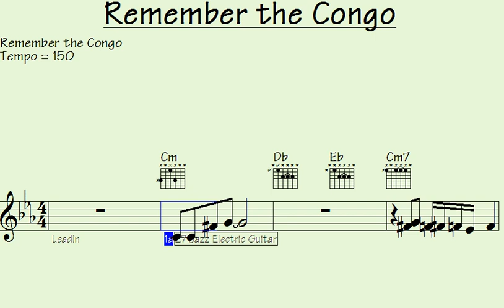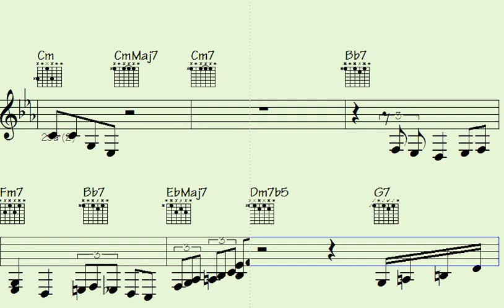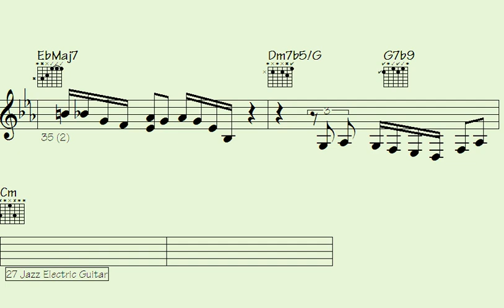️Unforgettable Melodies: 'Remember the Congo' - A Musical Tribute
"Explore the rich tapestry of 'Remember the Congo' in this mesmerizing musical tribute. Immerse yourself in unforgettable melodies that tell a powerful story through music."

l2k 16-165